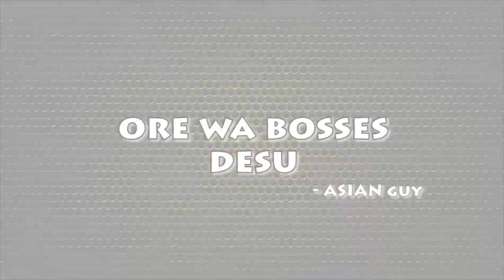Louis - Promotional Trailer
Available for Android and iOS